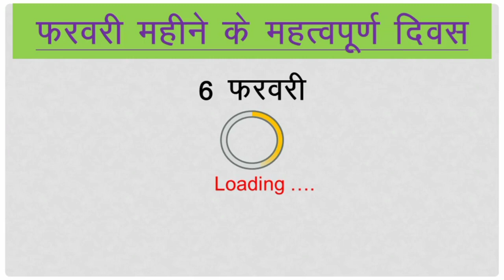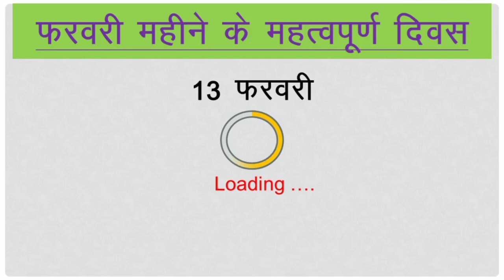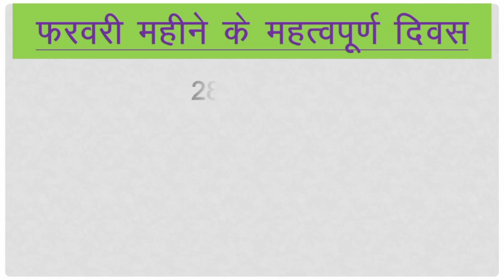फरवरी महीने के महत्वपूर्ण दिवस